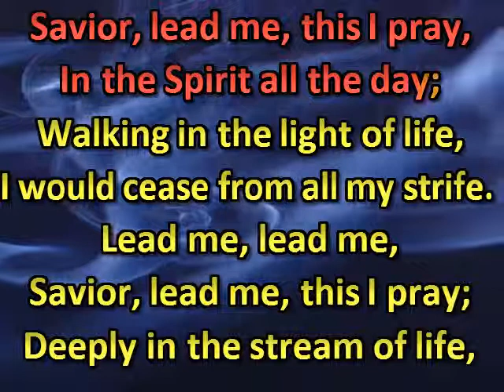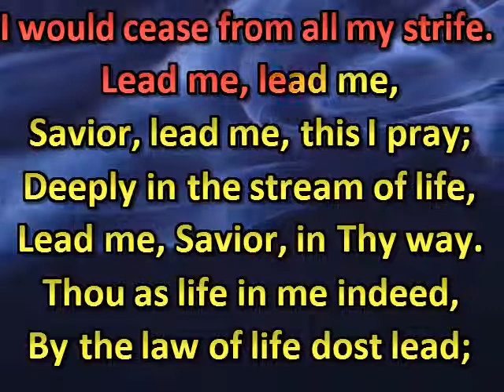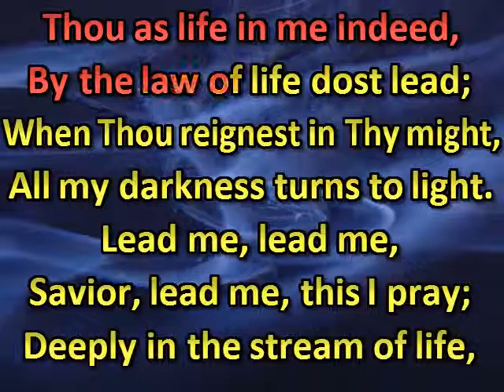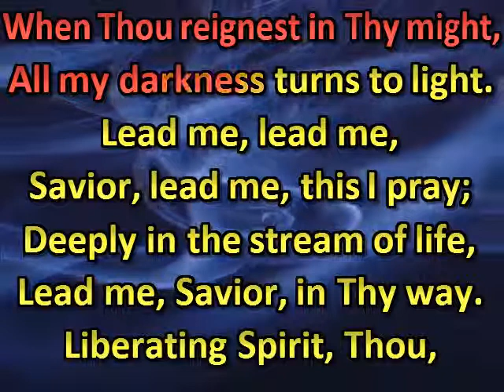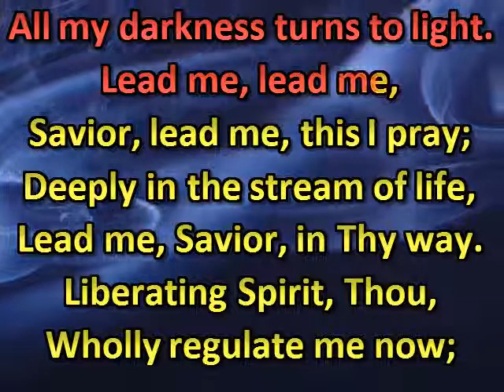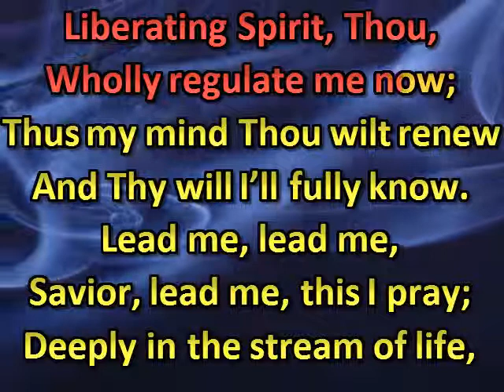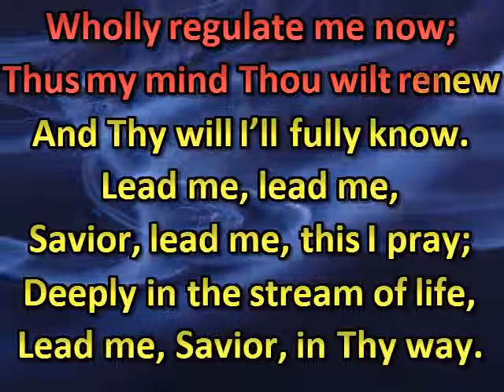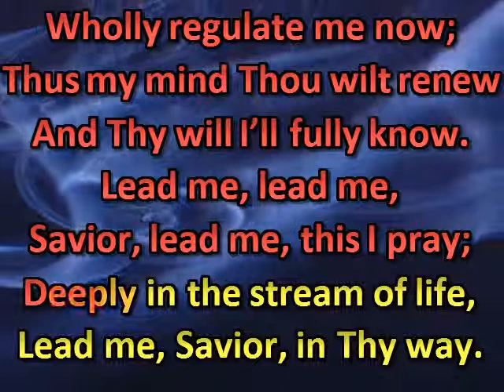Savior, lead me, this I pray